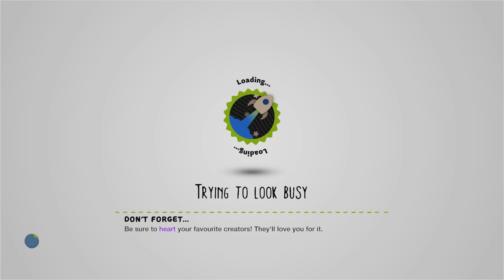Christmas Eve (3D) by bigsurf77 - LittleBigPlanet 3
Description: (1 Player) Merry christmas everyone! Santa needs to find all gifts before christmas eve is over! Luckily he has some little helpers! Can you save christmas eve? Music by @buddydestruction
Mm Pick/Team Pick: Yes
Copyable: No

First Published: 12 Dec 2016
Last Updated: 12 Dec 2016

Chapters: N/A
Notes: Okay, in my defence, that X icon looked a *lot* like a loading icon to me.